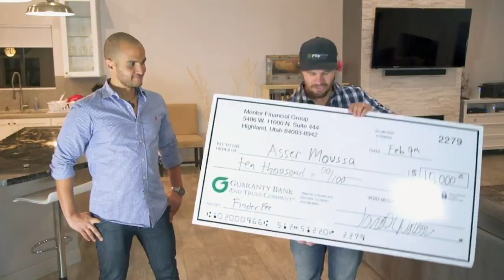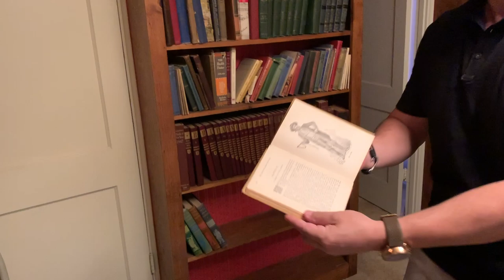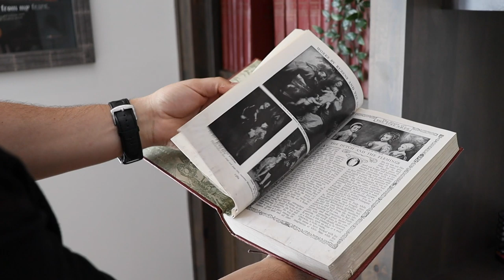Virtual Wholesaling - My New Home Office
When I decided to become a real estate investor 16 years ago, my dream was to create financial freedom where I could work from home, create my own schedule, not have to answer to a boss and be able to spend more time with my family and what’s cool is I started doing real estate deals remotely years ago. It’s called virtual wholesaling and I spend a lot of time in my home office and ever since I started working from home, I’ve dreamed of the ultimate home office and I finally arrived. Wait till you see it. So on this video, just for fun and to help you create a vision for yourself…join me on a tour of my new home office.